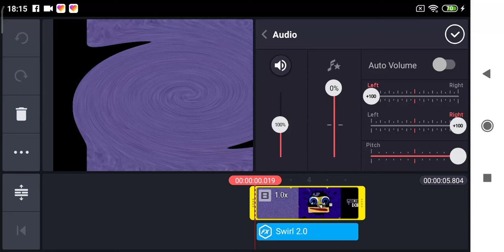How to make Swirl Flip